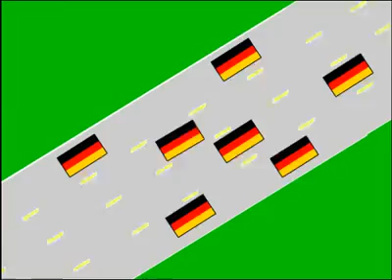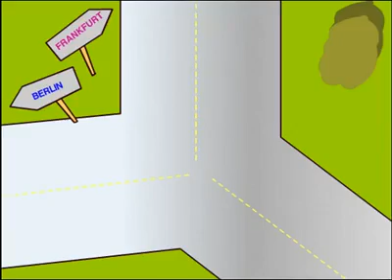diffrence between German & Indian